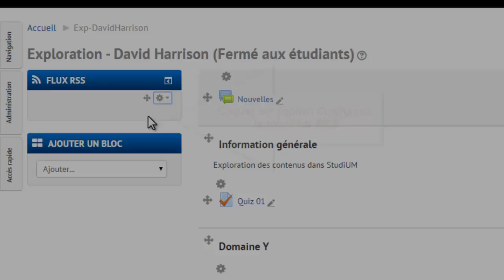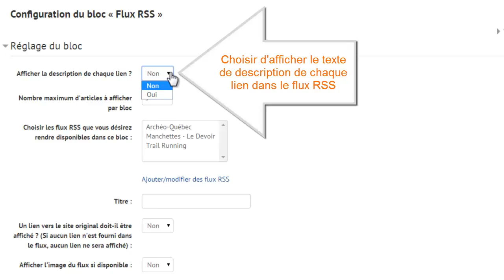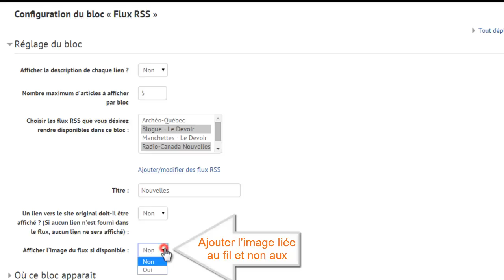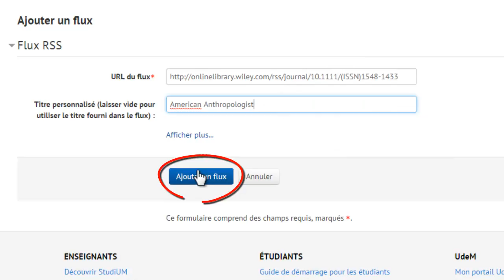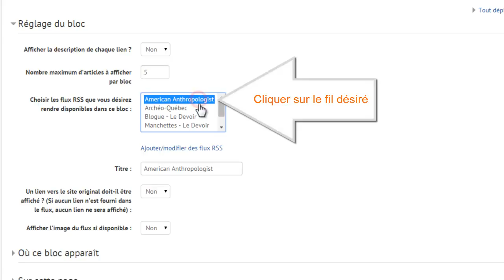Intégrer des fils RSS de nouvelles, revues, blogues et autres dans StudiUM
Ce tutoriel montre comment agrémenter un cours StudiUM d'un bloc de nouvelles RSS. Il s'adresse aux enseignants, enseignants associés, auxiliaires d'enseignement et bibliothécaires. Au préalable, vous devez avoir des adresses de fils RSS, pour comprendre comment faire visionner la vidéo Repérer et accéder à des fils RSS pour se tenir à jour dans son domaine